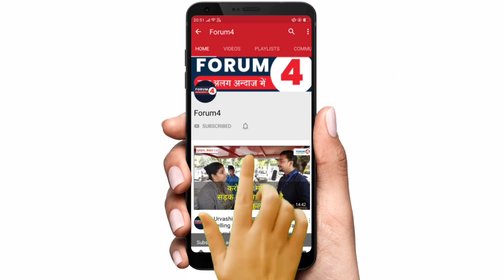धर्म संसद को लेकर संतों की बयानबाजी पर डीयू, जामिया के इन छात्रों ने जो कहा, सुनने लायक है